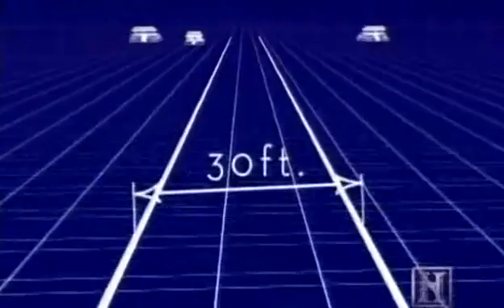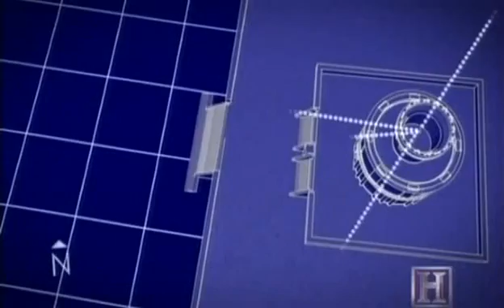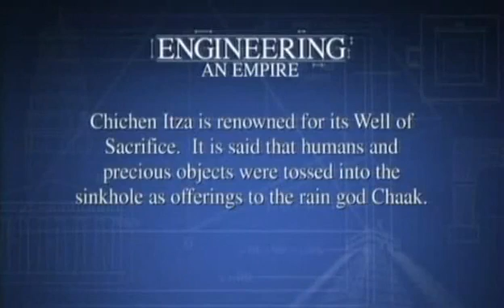Engineering an Empire - The Maya Part 4/5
Maya architecture spans many thousands of years; yet, often the most dramatic and easily recognizable as Maya are the stepped pyramids from the Terminal Pre-classic period and beyond. There are also cave sites that are important to the Maya. These cave sites include Jolja Cave, the cave site at Naj Tunich, the Candelaria Caves, and the Cave of the Witch. There are also cave-origin myths among the Maya. Some cave sites are still used by the modern Maya in the Chiapas highlands.